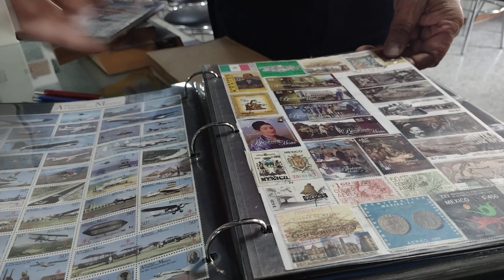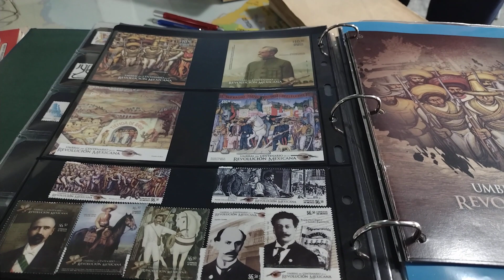Tiempo de Cultura...(3)